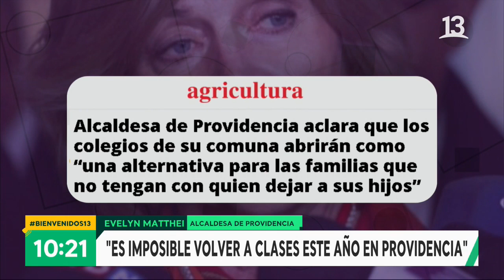Matthei: “En Providencia es absolutamente imposible volver a clases este año” | Bienvenidos